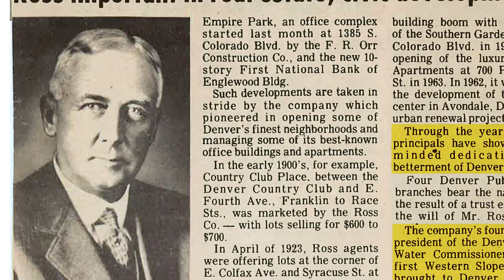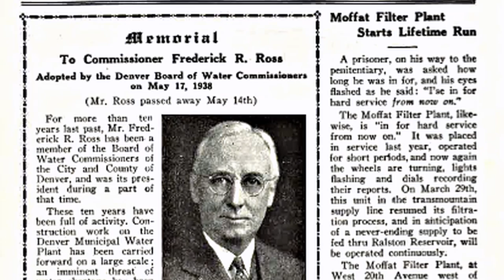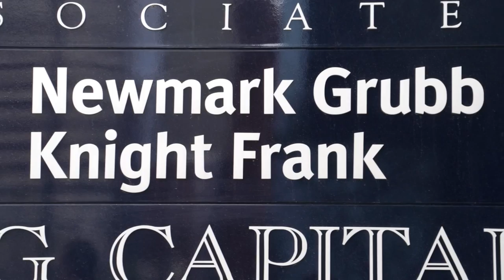Newmark Grubb Knight Frank Denver 125th Anniversary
For 125 years as Downtown Denver's first commercial real estate firm, demonstrating a constant commitment to Downtown, providing leadership to key Downtown planning efforts and contributing to an economically viable urban core.